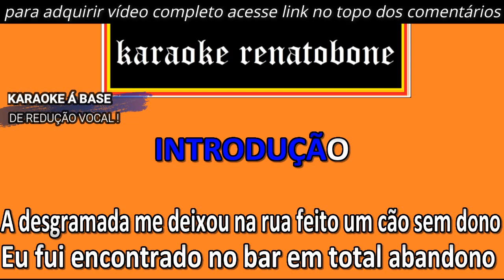ATÉ A GARRAFA CHORA karaoke amostra GUSTAVO LIMA